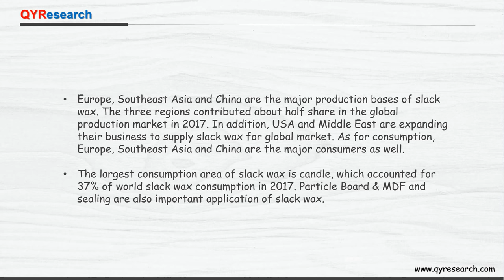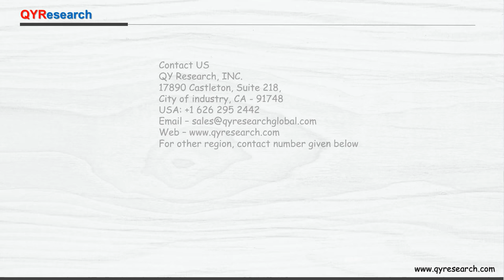Global Slack wax Market is Projected to Reach USD 575.63 million USD by 2023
The Global slack wax market size was 575.63 million USD in 2017 and it will be 657.91 million USD in 2023, with a Growth Rate of 2.90% from 2017 to 2023.